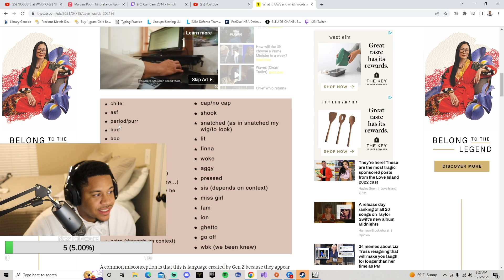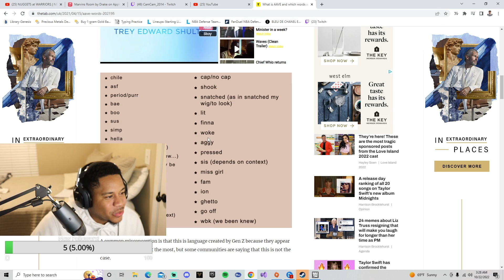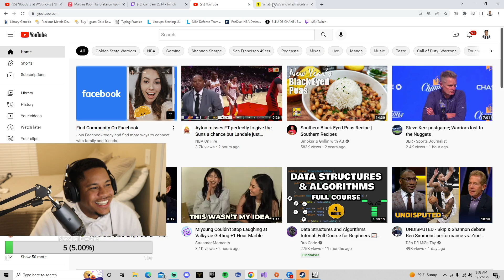Valkyrae apologizing for AAVE words....